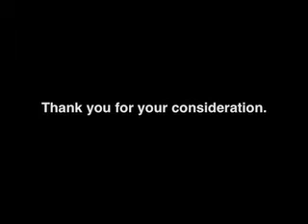John-Michael Zuerlein COMMERCIAL DEMO